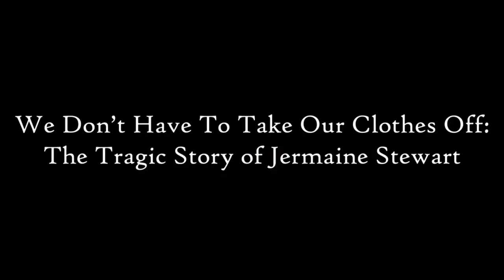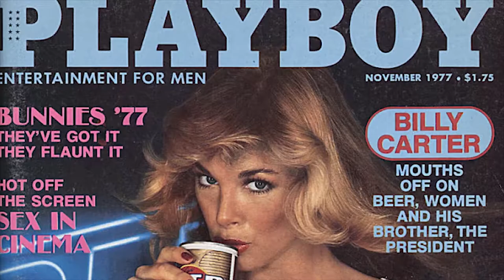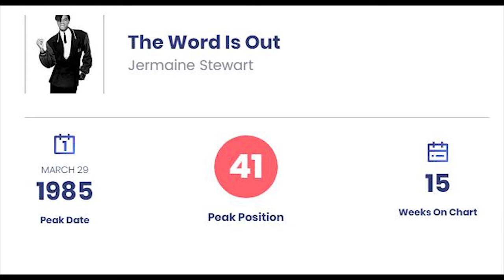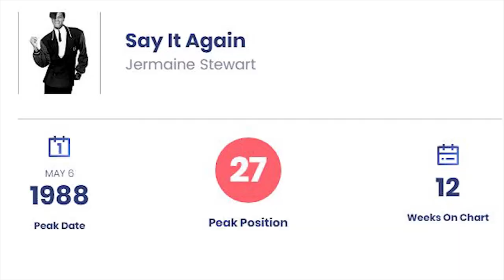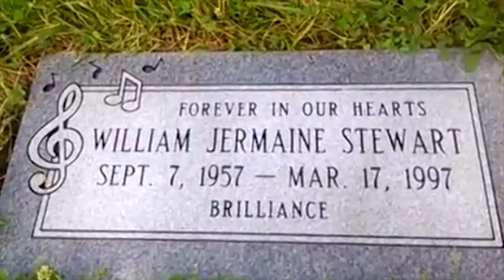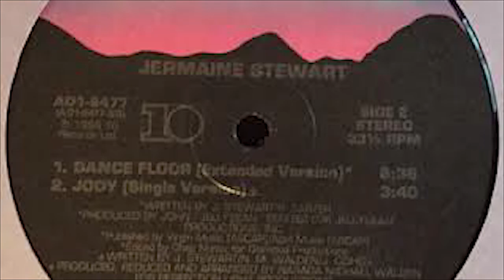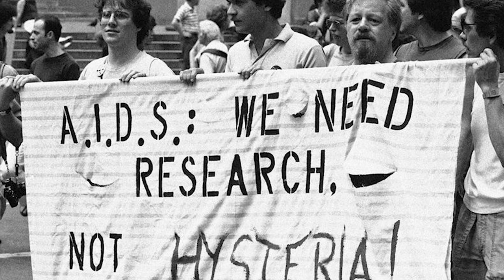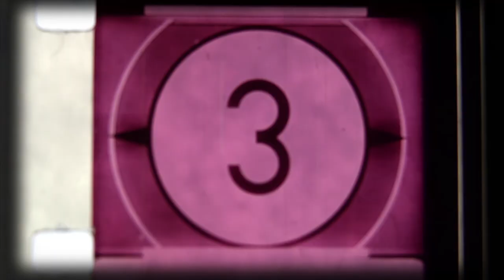We Don't Have To Take Our Clothes Off: The Tragic End Of Jermaine Stewart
Jermaine Stewart was an 80's pop icon with a flair for fashion and a passion for music. Sadly, his flame was extinguished before he could fully explode onto the scene. Join me this week as we take a look into his life, and his pop hit 'We Don't Have To Take Our Clothes Off."